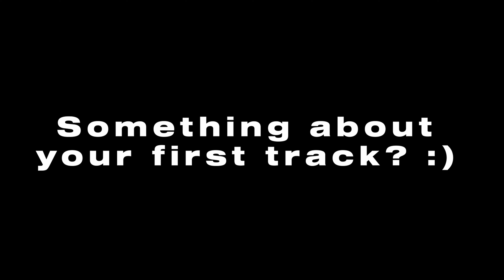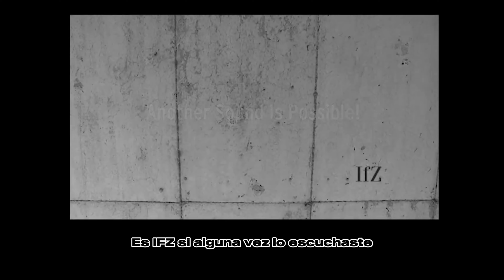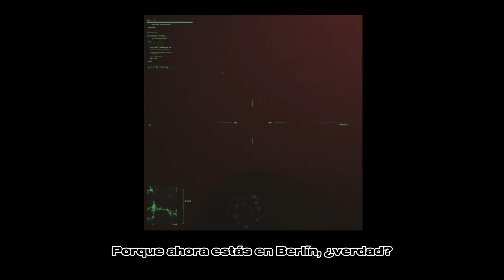INTERVIEWS -/- OMBRA INTERVIEW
Parlar amb Markus Gebauer, també conegut com a InterViews, revela un àmbit definit per paisatges sonors crus però sensibles i diverses influències.

El seu viatge musical és una contínua experimentació, trencant límits fins a assolir el so electrònic perfecte. En la nostra conversa, Markus va compartir com la seva feina no es tracta només de crear música, sinó també d'introspecció.
Vam aprofundir en temes com el seu projecte paral·lel New World, la IA en les indústries creatives i les obres d'art manuals induïdes per la música.

Per descomptat, no vam deixar de parlar de la vida als clubs de Berlín i la seva influència en la vida quotidiana i les connexions humanes a les grans ciutats, tal com es transmeten a la pista de ball.

Fins a OMBRA!

Engaging with Markus Gebauer, also known as InterViews, reveals a realm defined by raw yet sensitive soundscapes and diverse influences.

His musical journey is one of continuous experimentation, pushing boundaries until the perfect electro sound is achieved. In our conversation, Markus shared how his work is not just about creating music but also about introspection, as also represented by his AKA.
We delved into topics like his side project New World, Leipzig as the artist´s calm place, AI in creative industries and manual artworks induced by music.

OF COURSE we did not skip the Berlin club life, its influence on everyday life and human connections in big cities, as they transcribe on the dancefloor.

See you in Ombra!

00:00 Intro
00:40 Knowing Ombra and 4 Cantons in 2021
04:00 The early Markus. Graffiti & hip hop
08:00 Institut fuer Zukunft [ IFZ ] & immortalizing the dancefloor
11:00 Working for money to buy time for music
17:00 Berlin club culture and focus
20:00 OMBRA is coming
23:00 Influences
28:00 Are you allowed to step out of your music box?
32:00 Solving the mystery of Interviews
35:00 Is it difficult to find your place in Berlin? What about Barcelona?
37:00 Does the underground enjoy sunshine with nature or not? | Berlin Tempelhof Airport
39:00 OMBRA 2nd LINE UP release

H.R. Giger Museum Switzerland, Alien Musem BCN,
@VoragineTV  Kim Martin Humphrey, Bogdan Stakic
Silvia Pompieru.

Hablar con Markus Gebauer, también conocido como InterViews, revela un ámbito definido por paisajes sonoros crudos pero sensibles y diversas influencias.
Su viaje musical es una continua experimentación, rompiendo límites hasta lograr el sonido electro perfecto. En nuestra conversación, Markus compartió que su trabajo no se trata solo de crear música, sino también de introspección.

Profundizamos en temas como su proyecto paralelo New World, la IA en las industrias creativas y las obras de arte manuales inducidas por la música.

Por supuesto, no dejamos de hablar sobre la vida en los clubes de Berlín y su influencia en la vida cotidiana y las conexiones humanas en las grandes ciudades, tal como se transcriben en la pista de baile.

¡Hasta Ombra!